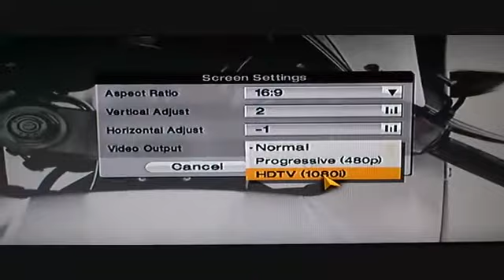Tourist Trophy PS2 in 1080i FULL HD with component cable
Tourist Trophy PS2 in FULL HD

Special Tags:
"1080i (Radio Format)" "Cable Television (Industry)" "Radio (Software Genre)" Travel "Industry (Literature Subject)" Ps3 Xbox "Literature (Literary School Or Movement)" Adventure Culture Nature "mobile device" "video game" Tourist Trophy PS2 in FULL HD Gameplay Destination Events Playstation Games Xbox360 1080i 1080p Quality Trailer Sony Definition Wii Play Station 2